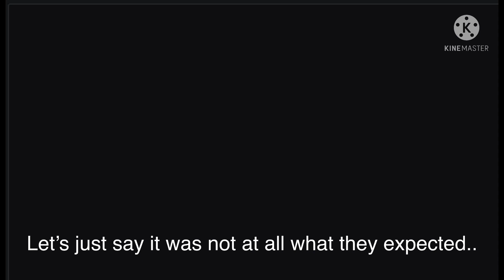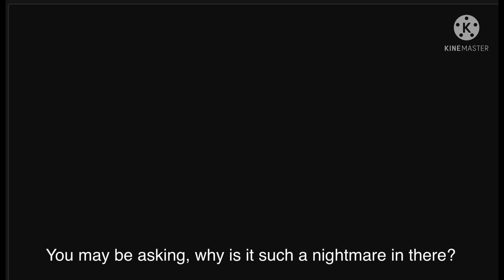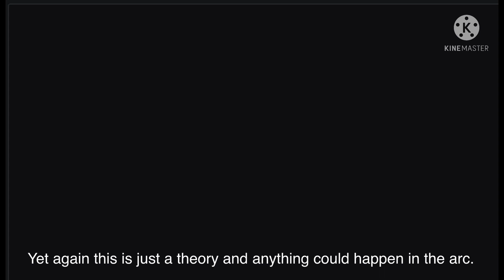My Theory On SMG1 and SMG2’s USB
Hey everyone, I created a theory on SMG1 and SMG2’s USB. I hope you enjoy! Also I am doing a Q&A for my 100 sub special so if you have any questions about my channel or me in general make sure to put them in the comments!